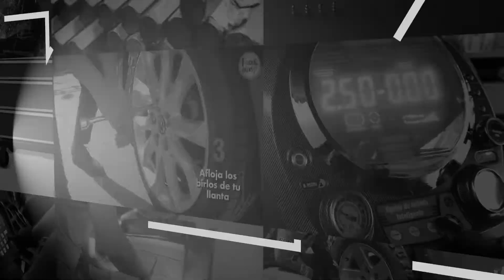Capacitación, Herramientas y accesorios para motociclismo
Conoce nuestras distintas herramientas y accesorios para moto.